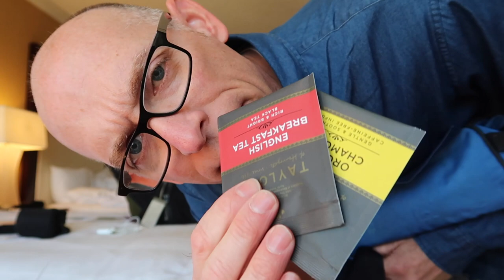Packing my Suitcase timelapse video!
Packing my suitcase to go back home after Internet Librarian 2017. In the video, I use a timelapse effect. Internet Librarian 2017 was a great conference!

Video, music, etc by me.